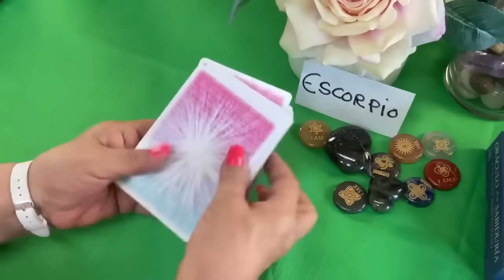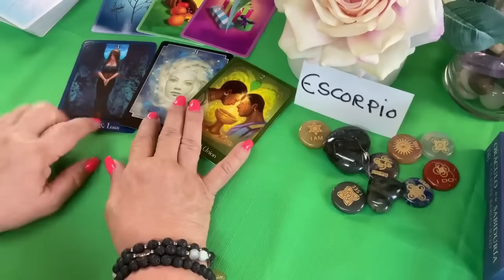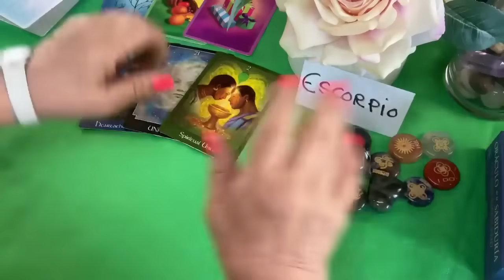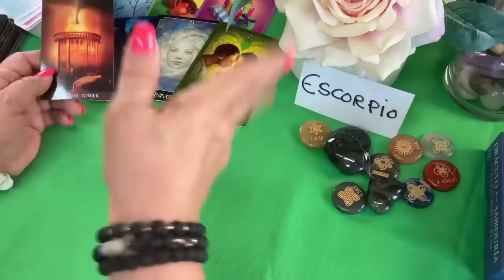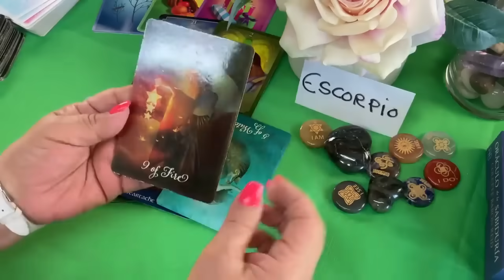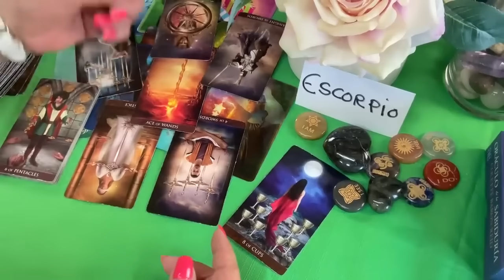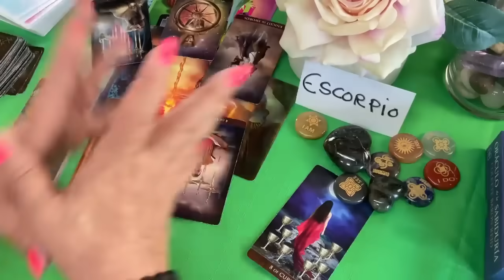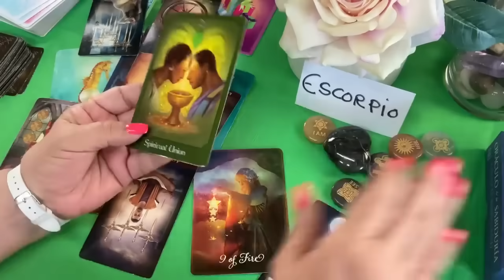ESCORPIO HOY! ESTA RUPTURA TE ABRE LOS CAMINOS PARA ALGO MARAVILLOSO! NI TE IMAGINAS EL PARA QUÉ!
Aunque digas por qué a mi, mira lo que viene y aquí sabrás para que sucedió todo ésto.

Para obtener más información sobre las lecturas con Gabby, te invito a visitar su página web